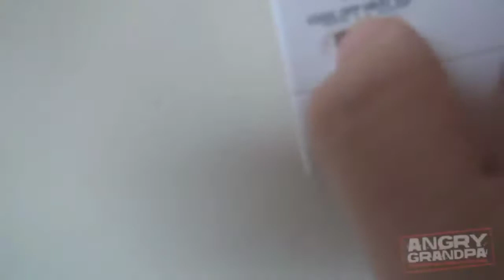Angry Grandpa on low pitch: GRANDPA'S FREEZING